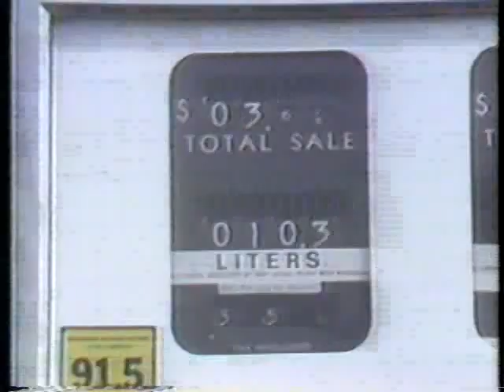US Metric Board 1981 TV PSA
A 1981 public service announcement from the US Metric Board.